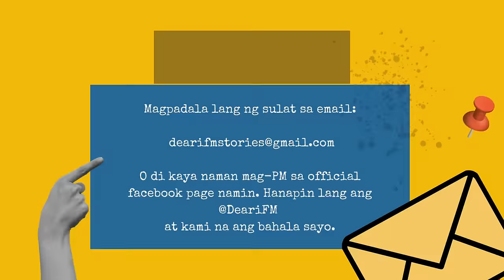Dear iFM | TEAM SAWI - The Allen Story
TEAM SAWI - The Allen Story

Rhendel Castro as Allen
MK Salditos as Cindy
Carshee Sionosa as Trisha
Kuai Dorado as PJ

Drama Editor: Martin D.
Sa Panulat ni: Arlene Limsiaco
Directed by: Edu Jorial

BACKGROUND MUSIC USED ON THIS CONTENT:

Dreamland
Ambient
Calm
Aakash Gandhi